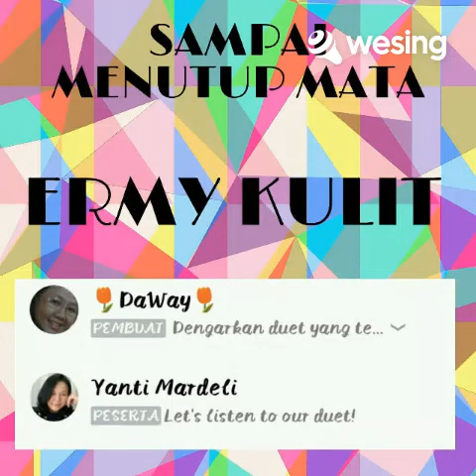Cover SAMPAI MENUTUP MATA, Ermy Kullit ‼️Cover Lagu Duet ‼️ @DaWayParamais1974 👭Yanti Mardeli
Assalamualaikum
Salam Santun Sobatku...

lagu SAMPAI MENUTUP MATA, di populerkan oleh Maria Yosepha Sri Sukartanti (Tanty Yosepha) yang di rilis tahun 1970 di Album Tembang Kenangan Pop Indonesia Vol 4

Dan LAGU SAMPAI MENUTUP MATA kembali di rilis Ermy Kullit yang aku cover duet bersama sahabatku Yanti Mardeli  di Aplikasi karaoke WeSing Indonesia
semoga berkenan dan terhibur 💕

Note :
1. Sumber al:
✓Foto Background:  from Google Chrome, Foto Koleksi @DaWayParamais1974
✓ Edit: : Pichart, Pixellab

2. Alat  Al:
✓Headphones "JeDEL"
✓ Hp Retmi 3S, Versi Android 6.0.1